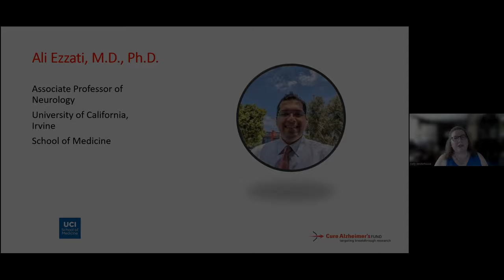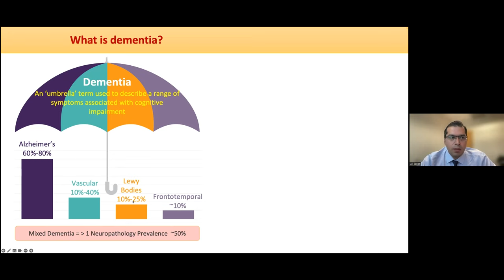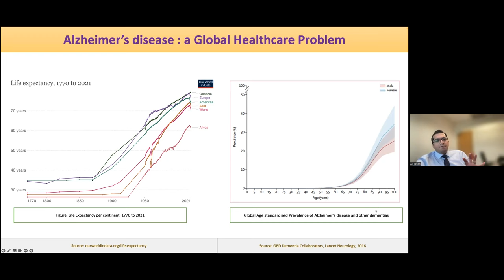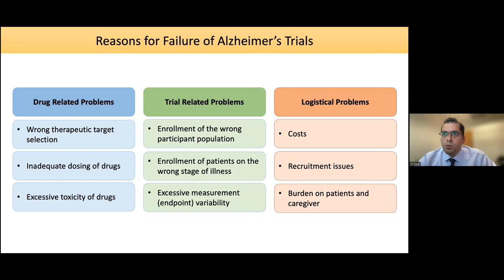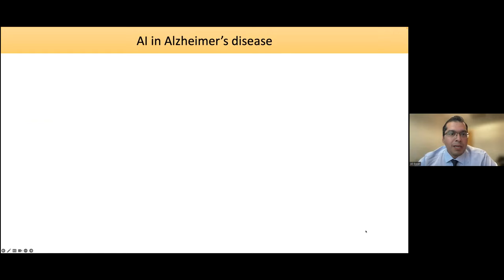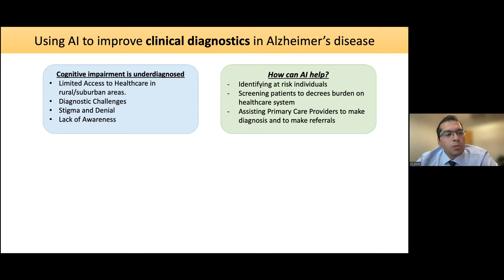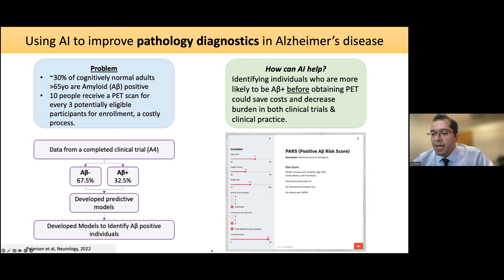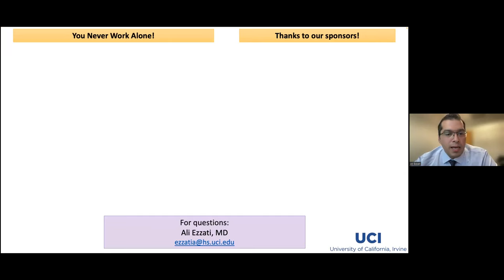Cure Alzheimer's Fund Webinar with Dr. Ali Ezzati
In this webinar, Dr. Ali Ezzati shares his work utilizing Artificial Intelligence in the research of Alzheimer's disease. CureAlz.org.